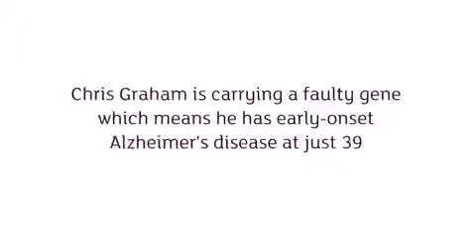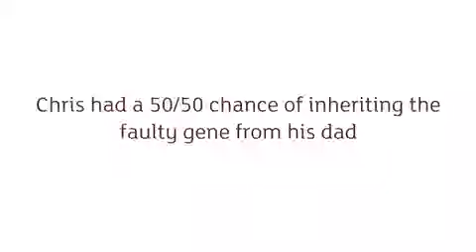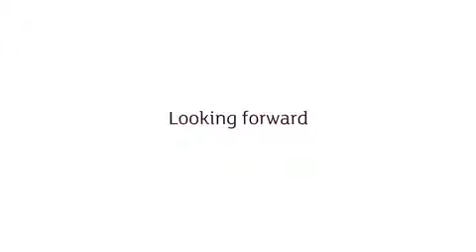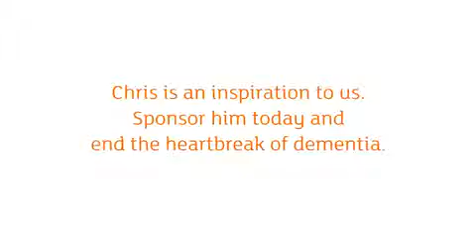Tragedy of the man diagnosed with Alzheimer's at just 34: Father who lost four members of his famil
Chris Graham, from Oxfordshire, carries the same faulty gene that claimed the lives of father, aunt, cousin and granddad, all in their forties. His brother is now bed bound and tube-fed because of it.
Tragedy of the man diagnosed with Alzheimer's at just 34: Father who lost four members of his family to the disease says he fears his son may be the next victim